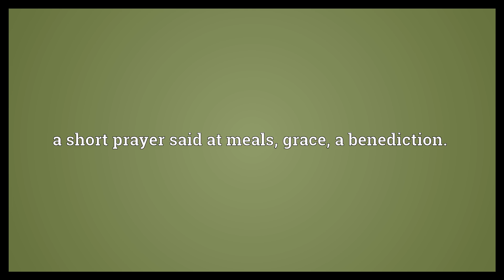Thanksgiving Meaning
Video shows what thanksgiving means. an expression of gratitude.. a short prayer said at meals; grace, a benediction.. A public celebration in acknowledgement of divine favour..  Thanksgiving Meaning. How to pronounce, definition audio dictionary. How to say thanksgiving. Powered by MaryTTS, Wiktionary